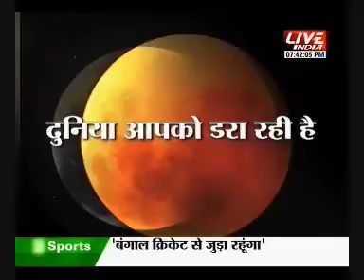SURYA GRAHAN SOLAR ECLIPSE WITH AMITABH PANDEY & DR. PRAVEEN TIWARI PART 2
Solar Eclipse is a big event for astronomer and astrologers as well but its a war of science and superstitions. Whats the reality of solar eclipse, do there any need to be afraid of it? How can some one enjoy solar eclipse? What is eclipse tourism? Who are eclipse chasers? Get answers with senior astronomer amitabh pandey and dr. praveen tiwari.